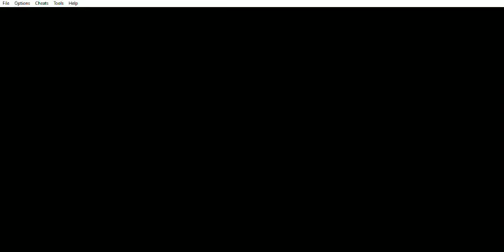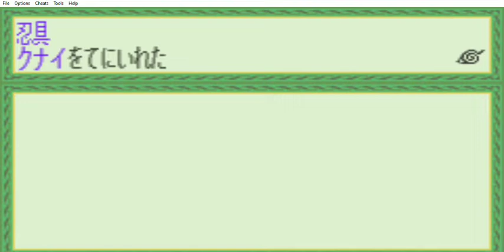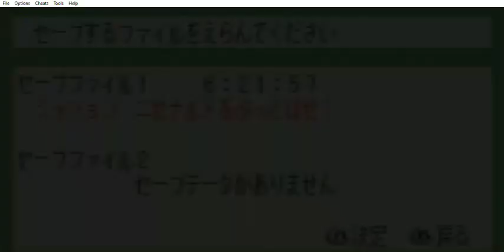Naruto: Konoha Senki - Mission 27 - ニセナルトをぶっとばせ! - Parte 2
Naruto: Konoha Senki (GBA) - Mission 27 - ニセナルトをぶっとばせ! - Parte 2
Este capítulo abarca a la segunda parte de la Mission 27 - ニセナルトをぶっとばせ!